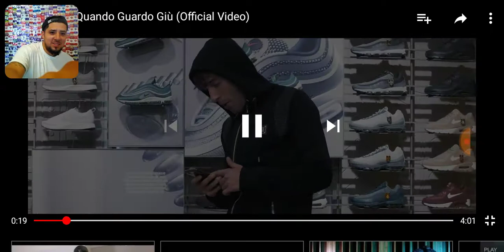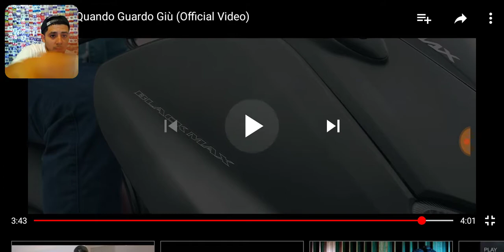Jamil Quando Guardo Giu REACTION VIDEO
Jamil Quando Guardo Giu REACTION VIDEO OAKLEYMADE 95